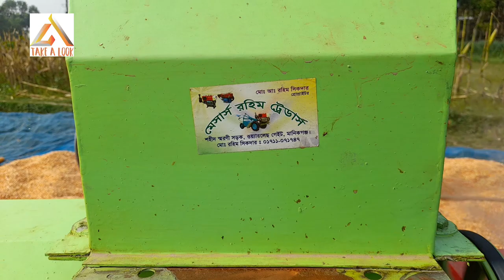কম খরচে আধুনিক মেশিনের সাহায্যে ভুট্টা মাড়াই করা হচ্ছে অনেক দ্রুত।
আধুনিক মেশিনের সাহায্যে ভুট্টা মাড়াই করা হচ্ছে অনেক দ্রুত। এই মেশিনের সাহায্যে ভুট্টা মারাই করতে খরচ অনেক কম লাগে।